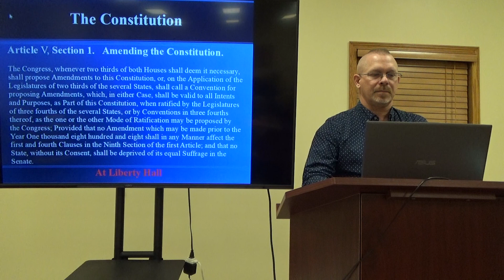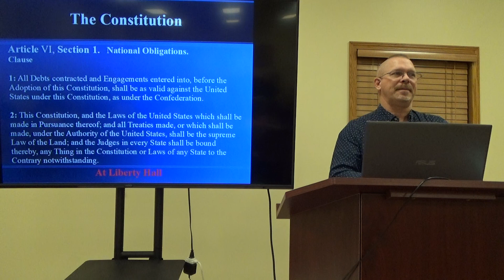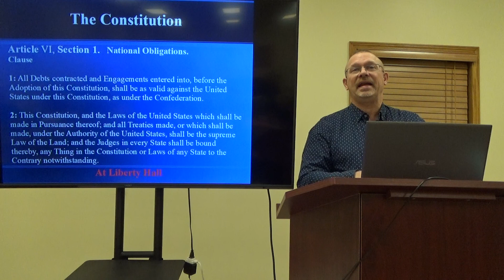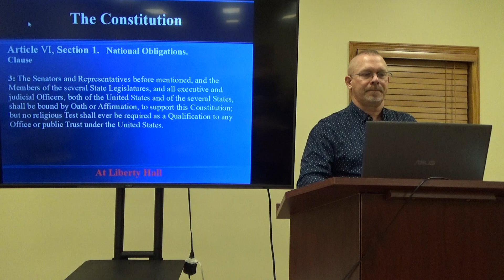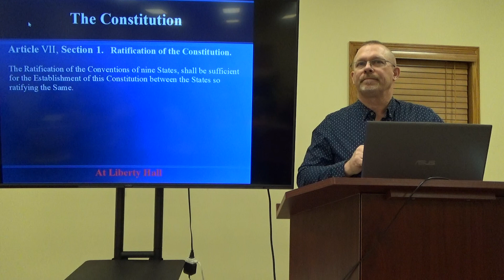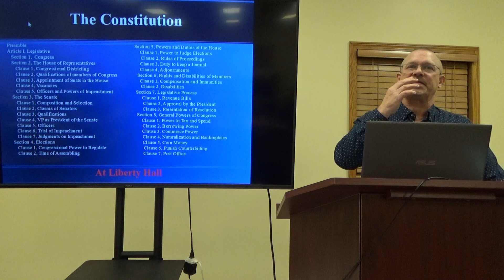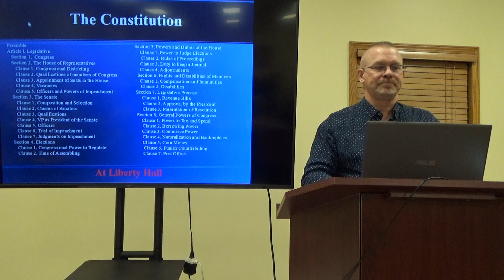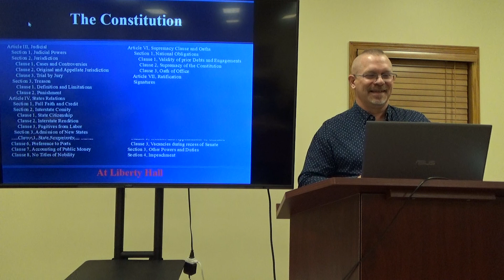Week 22 (5/1) Part 4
The Constitution, An Overview